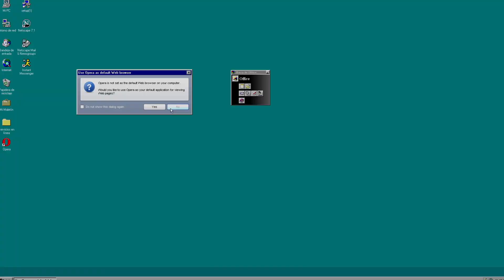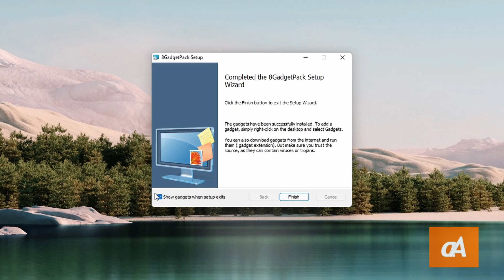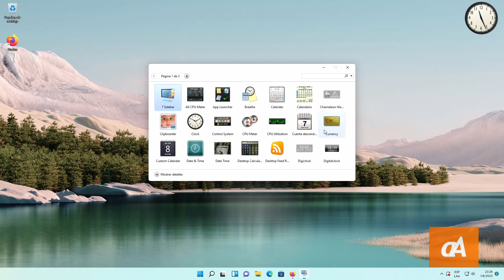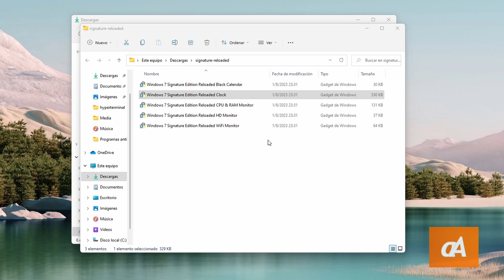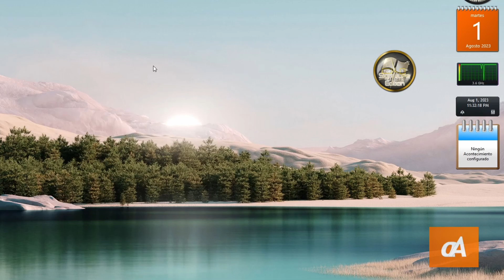Cómo instalar los gadgets en Windows 8.x, 10 y 11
En Windows, los gadgets eran pequeños paneles que se insertaban en el escritorio y daban acceso a distintas funcionalidades; entre ellas, mostrar la hora, ver el calendario y visualizar gráficas del rendimiento del equipo.

Se introdujeron en Windows Vista como parte de la incorporación de la interfaz Aero, esquema que seguiría presente en su siguiente lanzamiento, y que en Windows 8 dejaría de estar disponible definitivamente. Sin embargo, y gracias a una utilidad externa, es posible revivirlos.

0:00 Introducción
0:44 Descarga de 8GadgetPack
1:07 Instalación de la anterior herramienta
1:51 Muestra y configuraciones básicas
3:00 Descargar más gadgets
4:05 Final